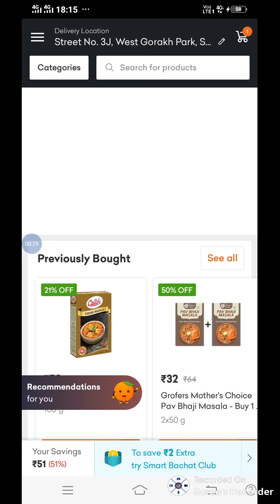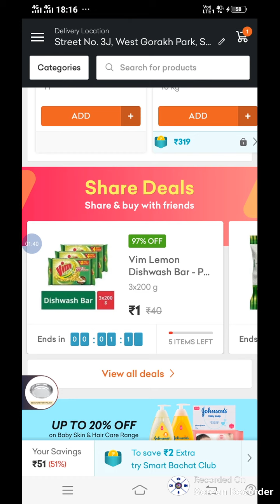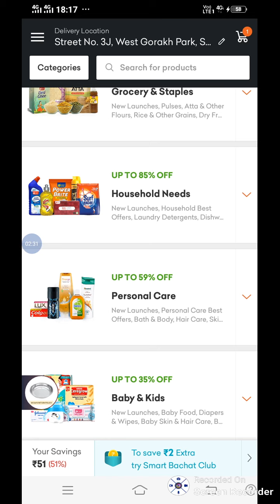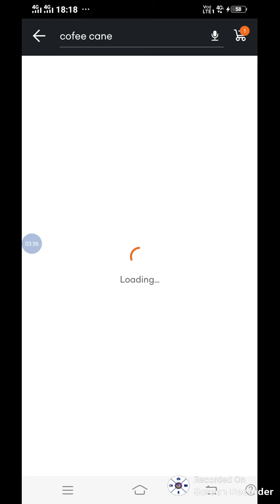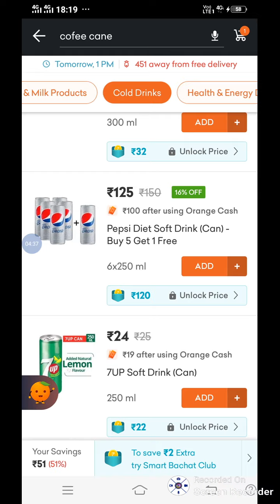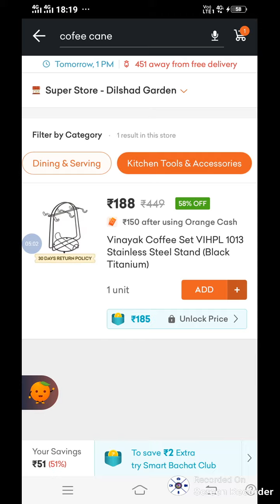Grofers से Shopping कैसे करे ?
Grofers is a Best SIte for Grocery Items.

1) बाजार से सस्ते दामों पर.
2) पहले आर्डर पर 40% का Cashback  मिलता है
3) जो हर आर्डर पर 20% कम होता है
4) Gorfers site Link निचे दिया गया है
5) आप Google पर भी  Search कर सकते हो.